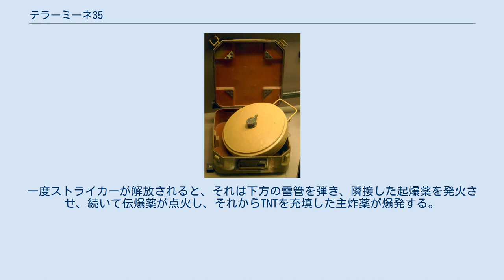テラーミーネ35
テラーミーネ35とはドイツの対戦車地雷である。
金属製の弾体を備え、略称は(T.Mi.35)。
第二次世界大戦中に広く投入された。
この地雷の弾体は圧延鋼板製であり、天板はわずかに凸面となった感圧板になっており、中央部に信管孔を備える。
2個の予備信管孔がこの地雷の側面と下面に配置されており、処理防止装置となっている。
 海岸や水面下での使用のため、この地雷は内部に特別設計された陶器やコンクリート製ポットを使っており、これらは地雷のための防水ジャケットとして機能する。
 この地雷の後期型であるT.Mi.35 (S)は、リブの付いた弾体と信管カバーを備えたものが量産されていた。
リブ付きのケースは、砂漠や砂質の環境でこの地雷が使われた際に、地雷の天面から砂が吹き払われるのを防止した。
 180kgの荷重がこの地雷の中央部にかかるか、90kgの荷重が端部にかかると、感圧板が変形し、バネを圧縮、シアー・ピンが壊れる。
このピンはバネで加圧されたストライカーを引き留めている。
一度ストライカーが解放されると、それは下方の雷管を弾き、隣接した起爆薬を発火させ、続いて伝爆薬が点火し、それからTNTを充填した主炸薬が爆発する。
大部分の地雷はフィールドグレーで塗装されていた。
1943年からは、これらの地雷はダークイエローで塗装された。